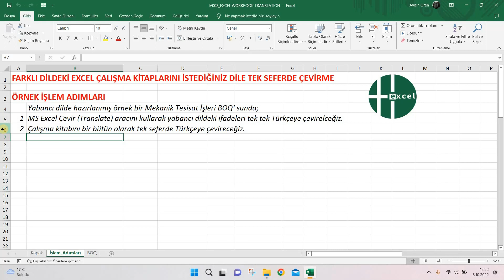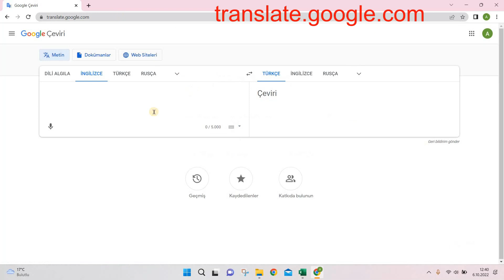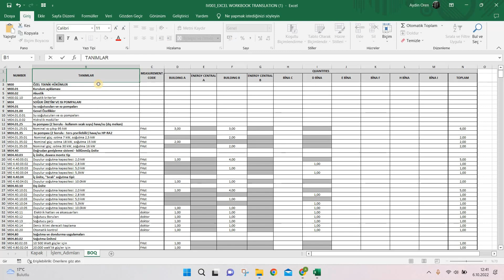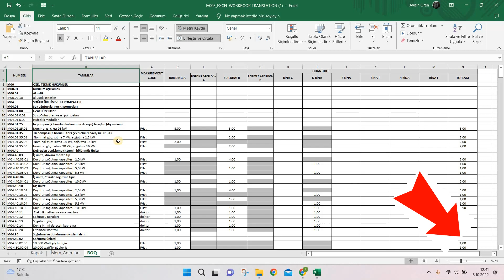Excel Çevir Aracı (Excel Translate Tool) ve Translate.Google de Dökmüman Çevirmek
Ms Excel Çevir aracı (translate tool)  ile yabancı dildeki dosyaları nasıl çevirebileceğimizi işledik. Ayrıca "translate.google.com" üzerinden döküman çevir seçeneği ile Flemenkçe olarak hazırlanmış bir excel çalışma kitabının bütün olarak tek seferde Flemenkçe' den Türkçe' ye çevirisini yaptık.